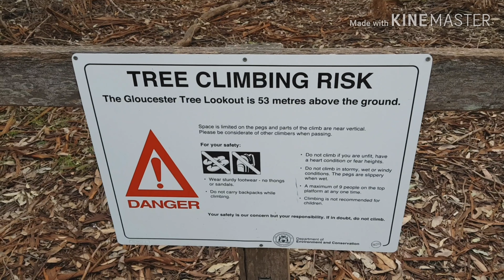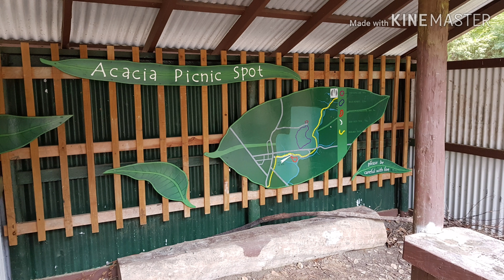Bibbulmun Track part 5, Karri Valley resort to Lake Maringup 24/9/19 to 30/9/19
Hiking the Bibbulmun Track